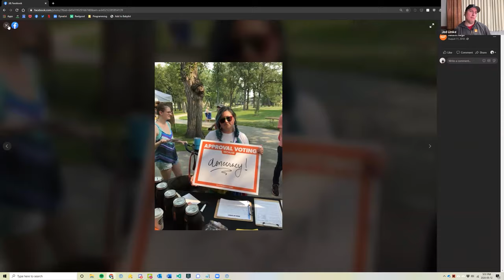Fargo: A Look Back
In 2018, the citizens of Fargo, North Dakota did something historic. They became the first city in the US to enact approval voting. This June, Fargo will hold its first election using the method, and we can’t wait to see how the results turn out.

How did the campaign for approval voting in Fargo get started? What’s the story behind the history? That’s what you’ll find out when you tune into our discussion with Jed Limke, the Fargo resident who started the movement, and Andrea Denault, our Fargo education campaign coordinator.

Want to help make history and make sure every Fargo voter feels confident filling out their approval voting ballot this election?